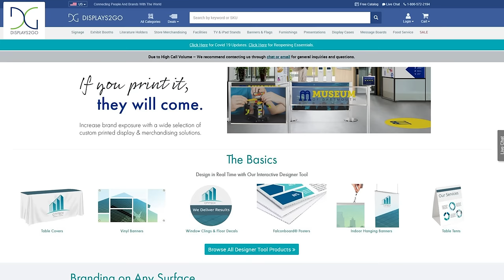More Than Signs & Banners | Displays2go® Custom Printing